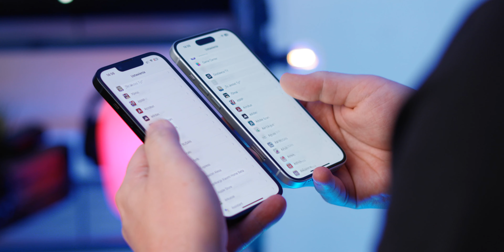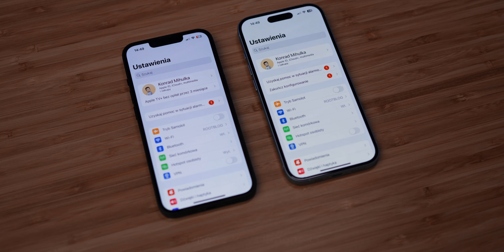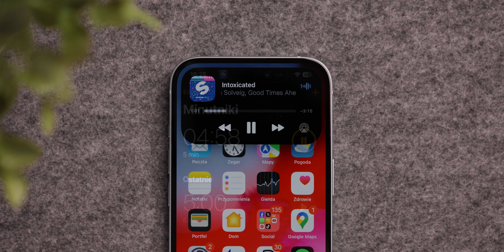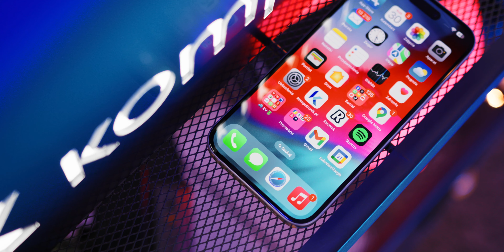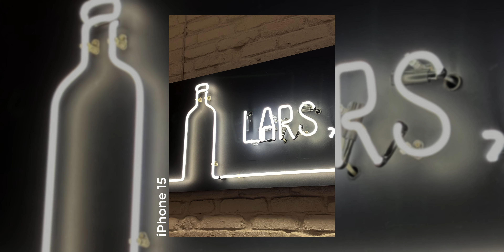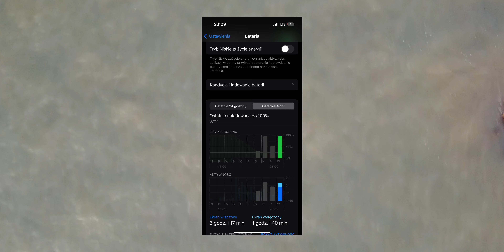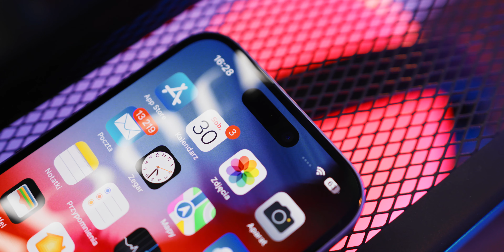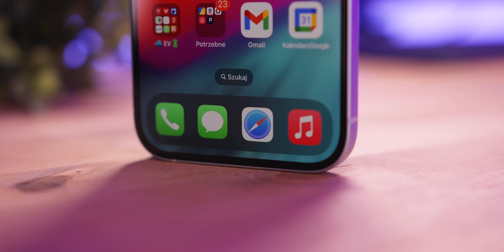Apple iPhone 15 - NIEWIELE lepiej, ale LEPIEJ 🙃 recenzja, test, opinia PL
"Kolejny rok i znowu to samo" - tak zwykło się mówić o każdej kolejnej premierze Apple. Czy w tym roku tak właśnie jest? Otóż... i tak. I nie. 😊 Ale co dokładnie się zmieniło? Czy warto zmieniać iPhone 14 na iPhone 15? Jak wypadają zdjęcia w porównaniu 14 i 15? Czy USB typu C to rewolucja, ewolucja? A bateria, jest lepiej, czy gorzej? Ten film z pewnością Wam pomoże odpowiedzieć na te pytania. 😄

💙 Komputronik jest partnerem kanału i logo marki zostało zalokowane w tym filmie.

📃 Spis treści:
00:00 Wprowadzenie
00:15 Porównanie do iPhone 14
01:00 Budowa
02:10 USB C
02:42 Ekran
03:20 Dynamic Island z modeli Pro
04:00 Ekran - 60Hz
04:30 Działanie i używanie
05:48 Aparat i zdjęcia
07:21 Bateria i ładowanie
08:48 Warto zmieniać?
09:20 Podsumowanie